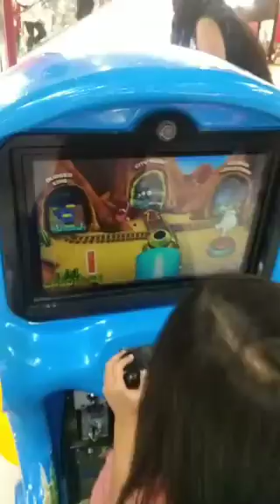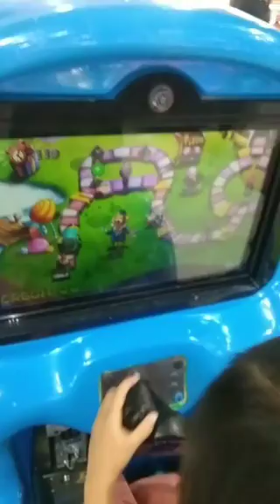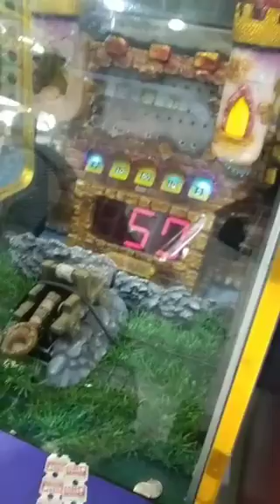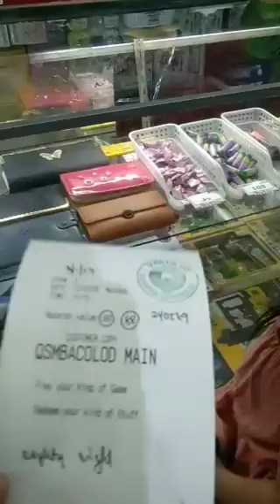SOFIA TOUR@SM BACOLOD/TARA SAMAHAN MO KAMI